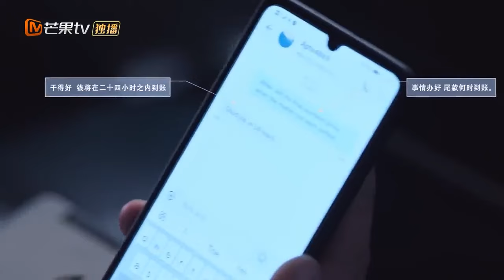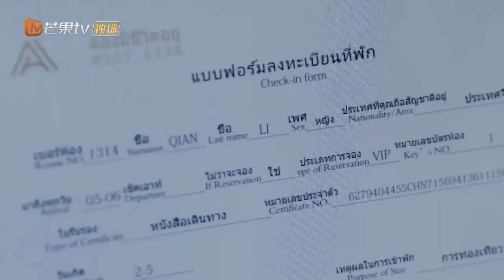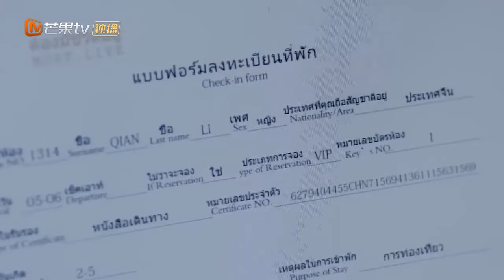【CLIPS】机智夫妇合力破案！李浅想起之间看见的可疑男子 | 机智的恋爱生活 The Trick of Life and Love | MangoTV Sparkle